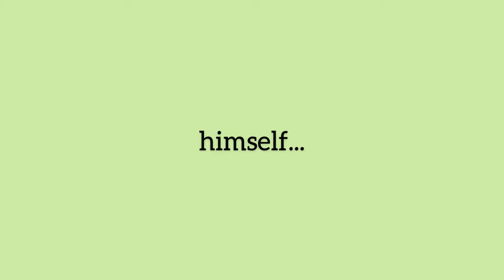東村山音頭‐志村けん